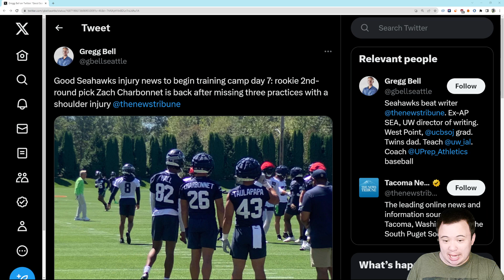BREAKING NEWS: Zach Charbonnet back on the practice field for the Seattle Seahawks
He's back!

Scott, Bart, Tyler, Chad